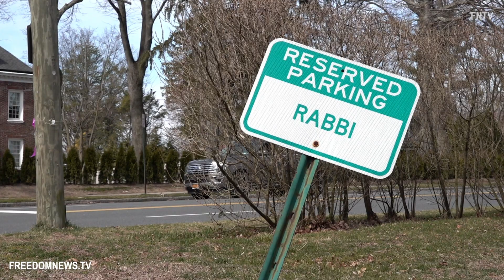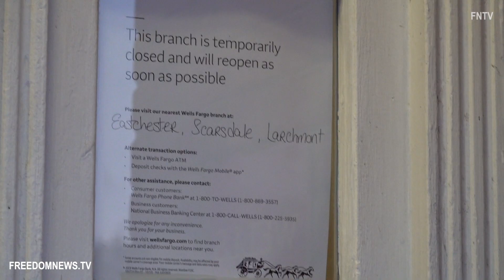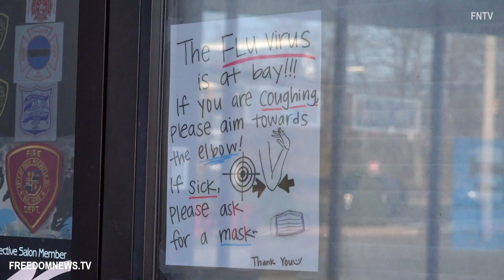The coronavirus 'Containment Zone' - New Rochelle, New York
March 11 2020 - NEW ROCHELLE, NY:
Preparations are underway for the arrival of national guard troops to New Rochelle and for the enactment of the first "containment zone" here in the US.
The national guard will be deployed to assist in sanitizing the public schools and some public places in town, as well as delivering food to quarantined families and individuals who are isolated.

 Video by Oliya / SCOOTERCASTER /FNTV